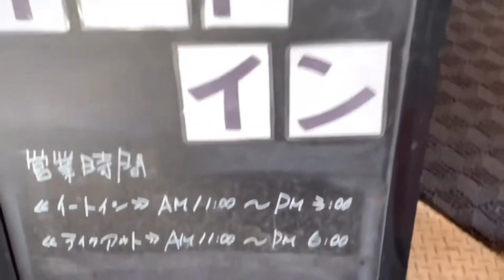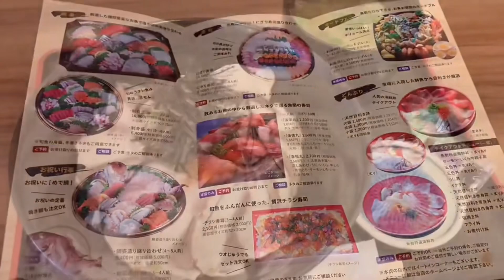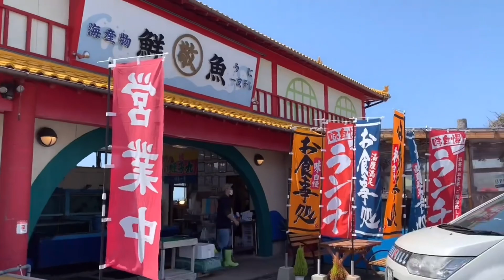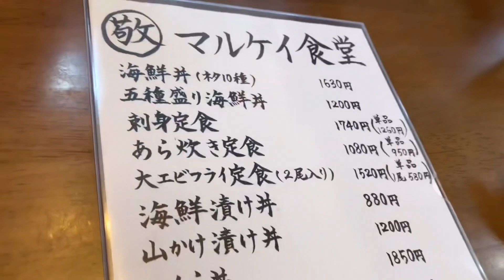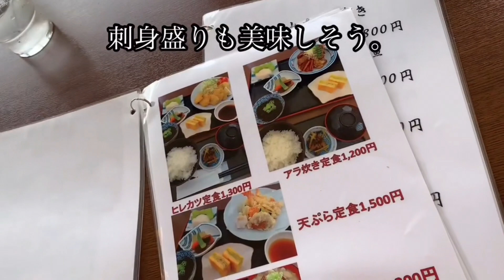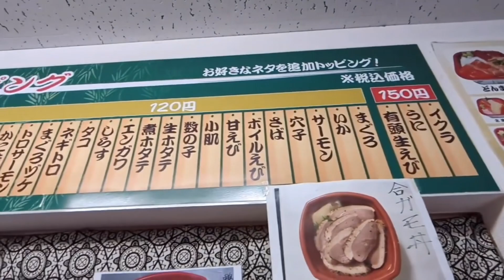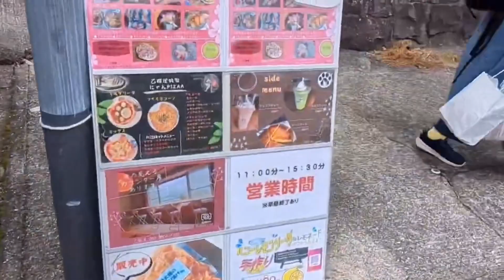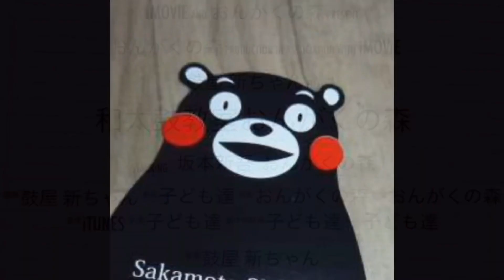[熊本グルメ] 美味しい海鮮丼 ５件食べ歩き☆食べ歩き千食目記念 過去総集編 ※価格は当時のものです。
魚勢　天然目利き丼　炙り　熊本市東区

マルケイ鮮魚　海鮮丼　熊本県上天草市大矢野町

道の駅不知火　いさり火　しらす丼　熊本県宇城市不知火町

丼丸　田迎店　日替わり海鮮丼　☆熊本市南区

海女ちゃん食堂　乙姫屋　日替わり定食&ピザ
熊本県天草市大矢野町湯島